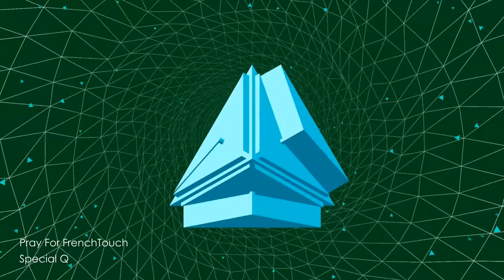Special Q - Pray For FrenchTouch